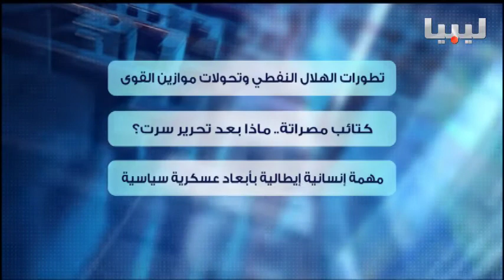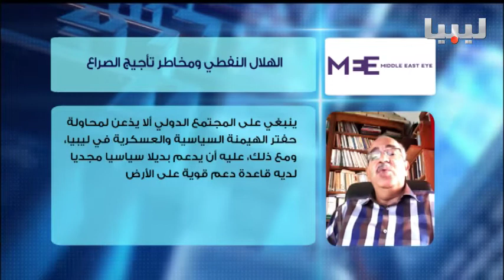برنامج اتجاهات الصحافة يوم 18-09-2016